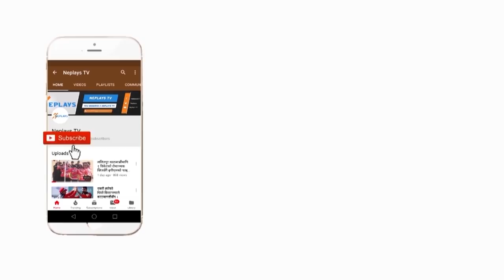नेपाली फुटबलकाे इतिहास | History of football in Nepal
नेपाली फुटबलकाे इतिहास पहिलाे पुस्ताले सम्झिदा | History of football in Nepal

नेपाली फुटबलकाे इतिहास र त्यसका साक्षीहरूसँग गरिएकाे कुराकानीका अाधारमा बनाइएकाे सामाग्री

Edit: Manoj Basnet
Camera : Amar Bhandari
Producer: Mukti Babu Regmi
Post Production: Neplays Media Management.